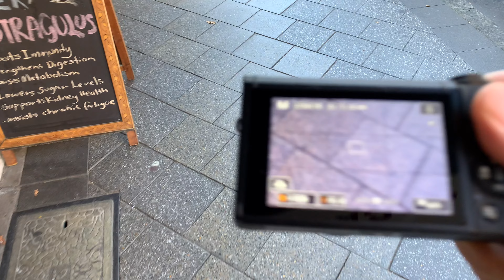FUJI & CANON X-Pro3:G7x mark III Street Photography. 내가 사랑한 카메라 후지필름xpro3 그리고 캐논g7x mark3